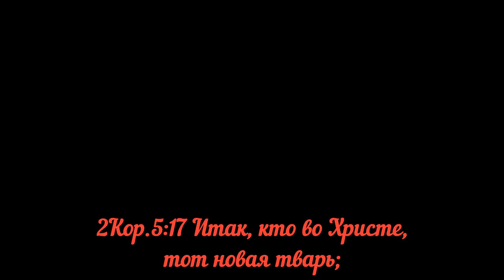Встреча со Христом меняет людей.